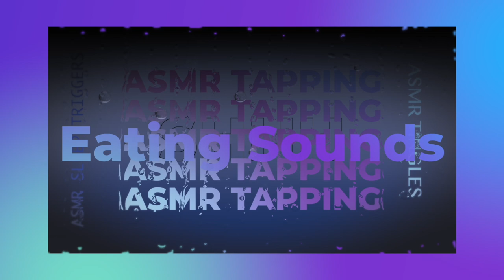Dated And Related Mushroom Potatoes With Steam Corn ASMR EATING SOUNDS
EMOTIONAL STORYTIME LIFE VIDEOS:

3. REVEALING HOW MY OLDEST DAUGHTER FEEL ABOUT ME | THE TRUTH WILL SET YOU FREE | Cilantro Salad ASMR Eating Sounds